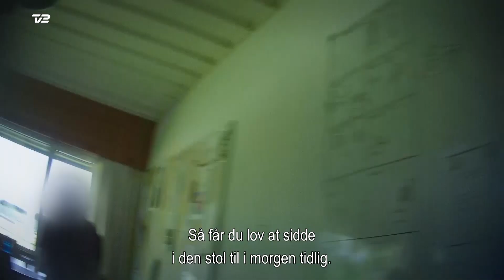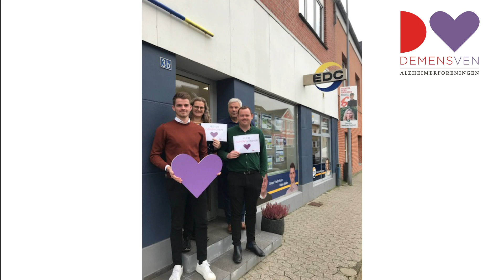Alzheimerforeningens arbejde i 2022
I forbindelse med de årlige generalforsamlinger i Alzheimerforeningens lokalforeninger dykker vores landsformand, Birgitte Vølund, ned i arbejdet i 2022.

Hør hendes beretning i videoen.